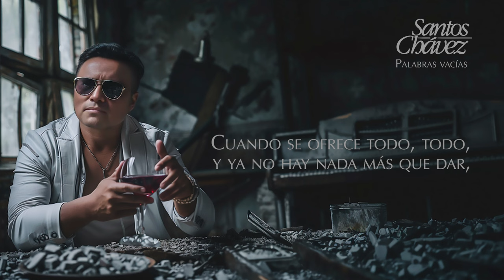Santos Chávez - Palabras vacías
Single Junio 2024:   Palabras Vacías.

Intérprete: Santos Chávez
Autor: Polo Cortés

Producido Por Santos Chávez

Dirección Musical & Arreglos: Gige Vidal y Polo Cortés
Drum:  Kevin Del Canto
Bass: Felipe Catrilef
Guitar elect: David Gómez
Steel Guitar: Sammy Chávez
Trumps: Mauricio Castillo
Tuba: Polo Cortés
Keys & guitar: Polo Cortés
Mix & máster:  David Gómez
Chorus: Polo Cortés, Santos Chávez
Recording Studios Mate, Santiago de Chile -2024